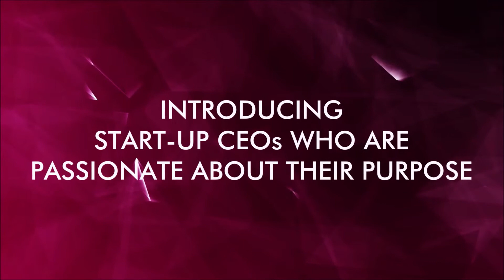Stheart-up: with Entrepreneur - Sherisse Alexander